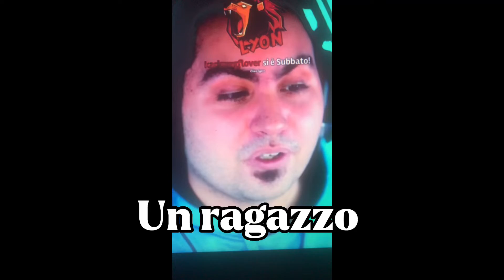Spyon💜🧡/edit wgf/(fatto da me)